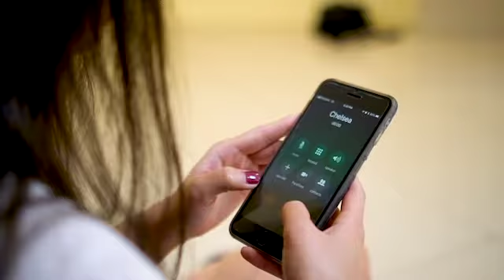The Issues - Providing Safe Neighborhoods and Combating Crime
On an island that prides itself on family – we can do better to put their minds at ease.

Lou & Josh will prioritize the safety of our families and our communities. They are committed to implementing proactive community policing efforts in all our villages, restoring the Neighborhood Patrol to its original mission and putting more police officers on the streets to keep our neighborhoods safe.

Safety matters … on 8|25 the choice is yours.

My Generation.  Our Journey.  I’m IN.🧡💙